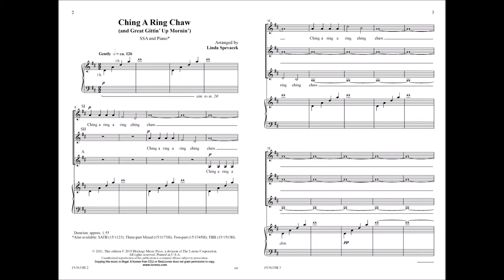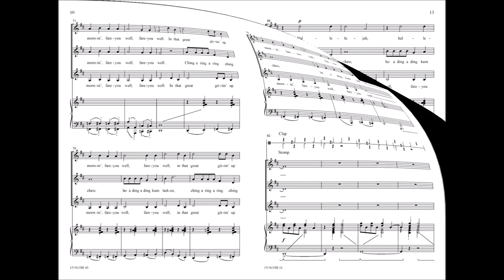Ching A Ring Chaw (SSA) - arr. Linda Spevacek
15/3633H - Destined to be a classic for years to come. "Ching A Ring Chaw" is cleverly partnered with the spiritual, "Great Gittin' Up Mornin'." Well crafted, sophisticated, fun, yet easy to learn. Piano accompaniment is festive, dance-like and fun to play. Complete with foot stomping and hand clapping. Great closing number and a real crowd pleaser!